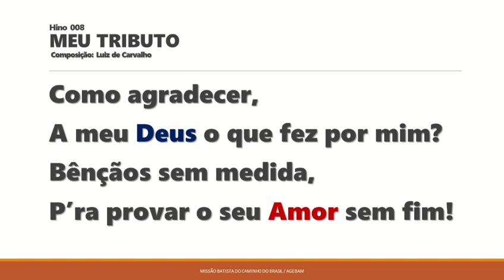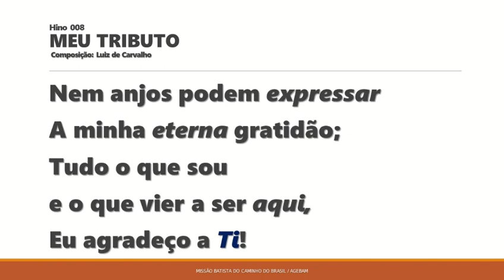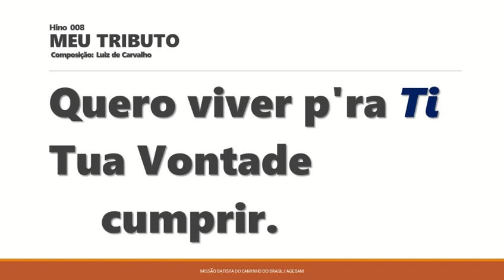CANTOR SABATARIANO, Hino 15, Meu Tributo, LUIZ DE CARVALHO